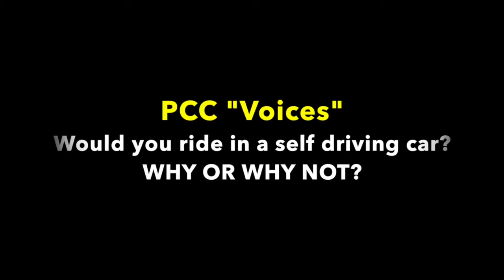Would you ride in a self driving car? PCC college students respond.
PCC COURIER- Pasadena City College: Would you ride in a self driving car? Students share their thoughts.